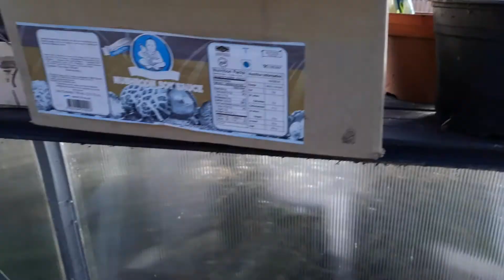อวดสวนผักในบ้านปลูกผัก ที่เดนมาร์ค